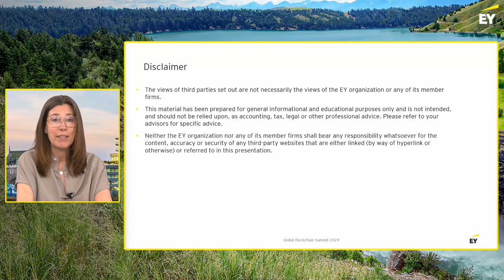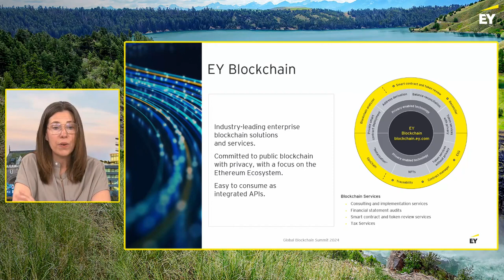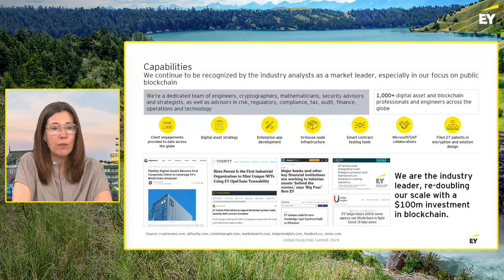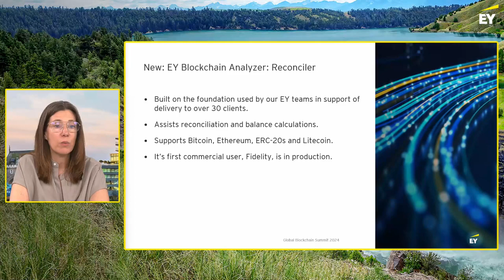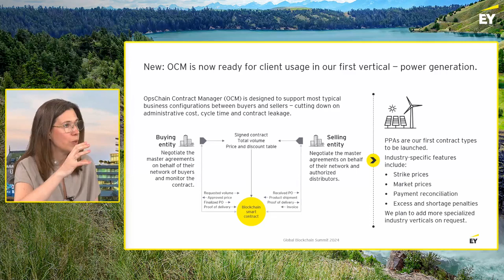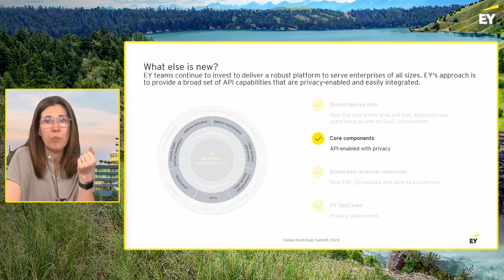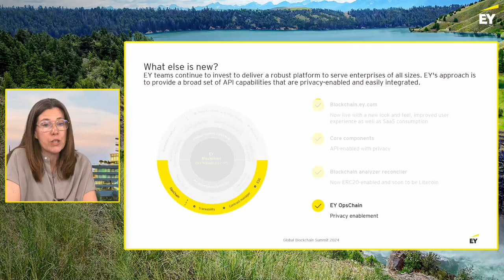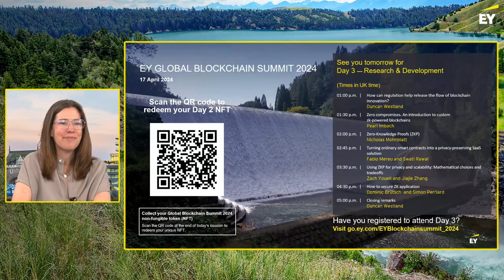Day 2 - Where are we; what's next.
Clare Adelgren, Global Head of Blockchain Sales and Operations, EY, will be taking the audience through a short tour of our product portfolio, credentials, what’s new and the roadmap ahead. Konstantin Nikolaev, EYs Blockchain Product Owner, will discuss our brand new OpsChain Contract Manager Product, launched at the Summit on 17 April.